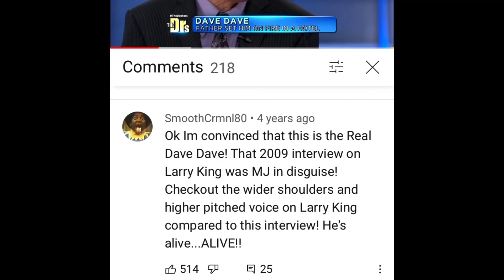Dave Dave Larry King Live interview is ACTUALLY MICHAEL JACKSON!!! Proof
Although Dave Dave and Michael Jackson are 2 different people, the Dave Dave in the Larry King Live interview has a uncanny resemblance to Michael Jackson and even defended Michael Jackson many times. The Dave Dave in this interview does not sound like the real Dave Dave.. comment what you think.